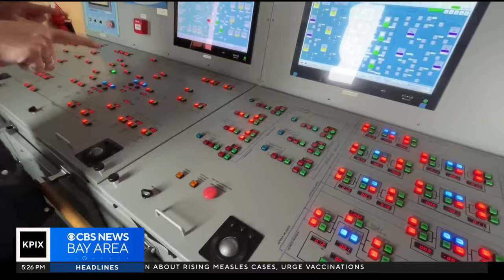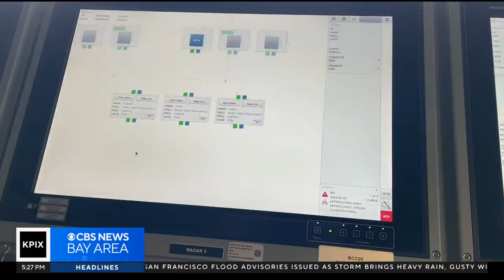Rep. Nancy Pelosi gets tour of USNS Harvey Milk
Juliette Goodrich reports from behind the scenes as Rep. Nancy Pelosi and other officials get a tour of the USNS Harvey Milk during its first visit to San Francisco.